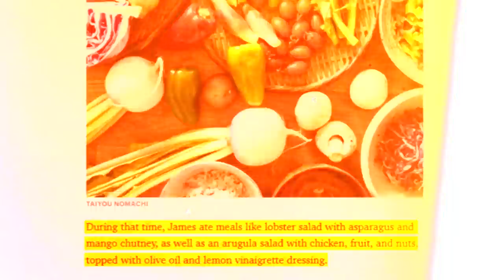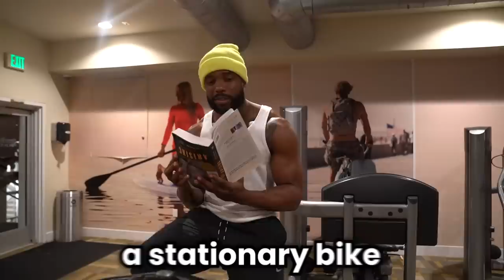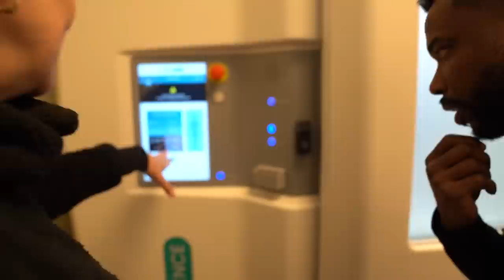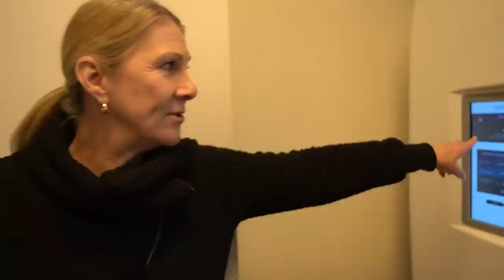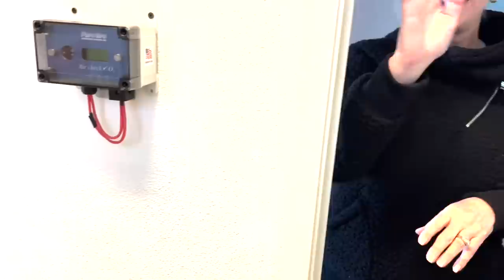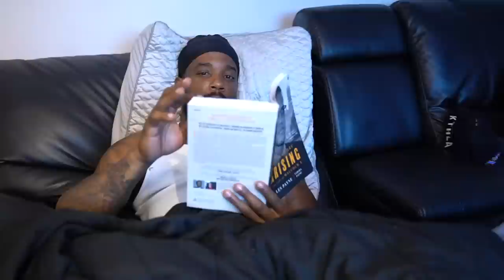I Tried Lebron James EXTREME 7 Day Recovery Routine!